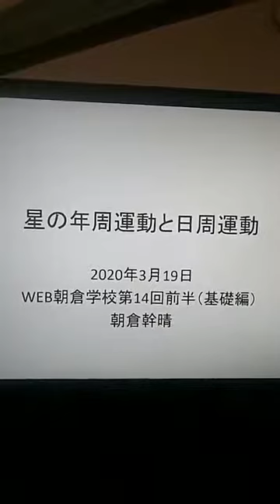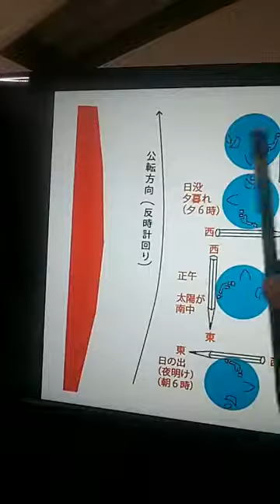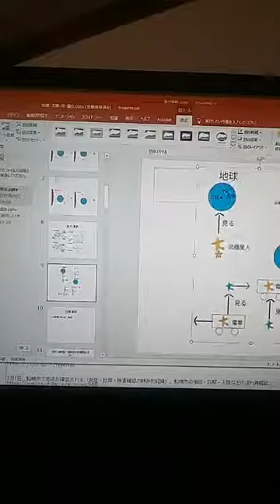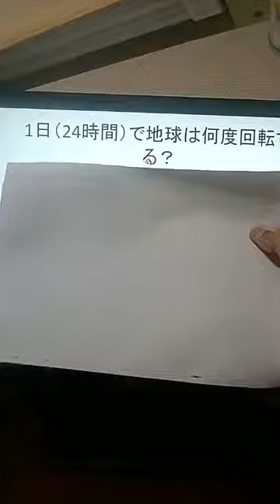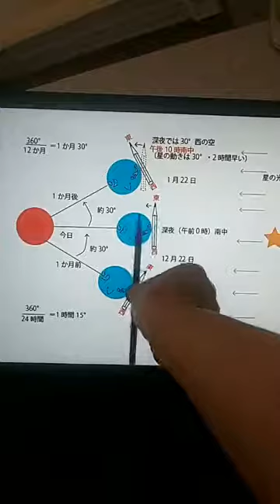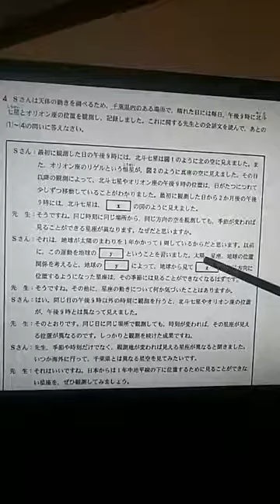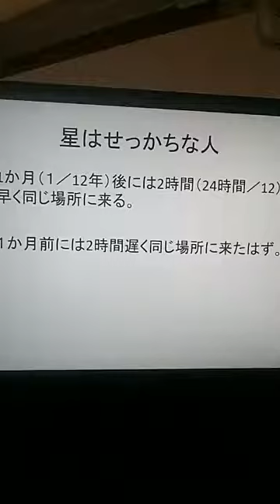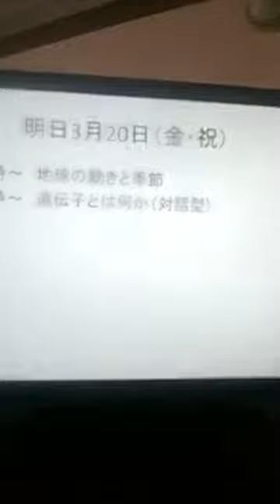「星の日周運動と年周運動」WEB朝倉学校（数学・理科）第14回前半（基礎編）2020年3月19日（素材：2020年前期千葉県公立高校入試「理科」第4問） 朝倉幹晴（船橋市議・予備校講師）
休校中の皆さんにお送りするWEB授業（数学・理科）